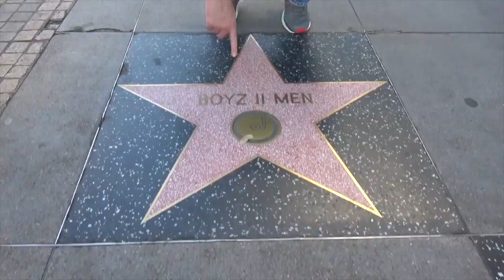Ross Patterson Revolution #425 - The Oscar Goes To Joaquin Phoenix